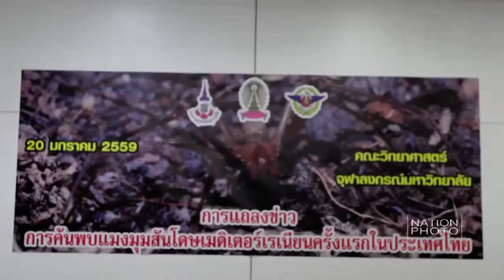ค้นพบแมงมุมสันโดษเมดิเตอร์เรเนียน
ทีมผู้วิจัยจากศูนย์เชี่ยวชาญเฉพาะทางด้านกีฏวิทยาฯ ภาควิชาชีววิทยาคณะวิทยาศาสตร์ จุฬาลงกรณ์มหาวิทยาลัย นำโดยนิสิตปริญญาเอก นายนรินทร์ ชมพูพวง ได้ค้นพบแมงมุมสันโดษเมดิเตอร์เรเนียน จากการลงพื้นที่สำรวจในบริเวณถ้ำ จังหวัดกาญจนบุรี โดยแมงมุมชนิดนี้จัดอยู่ในกลุ่มแมงมุมที่มีพิษร้ายแรงที่สำคัญของโลก และการค้นพบครั้งนี้ถือเป็นการค้นพบครั้งแรกในไทย ในงานแถลงครั้งนี้จัดขึ้นที่ อาคารเคมี2 จุฬาลงกรณ์มหาวิทยาลัย เมื่อวันที่20 มกราคม 2559
ภาพ จุลดิศ อ่อนละมุน (Julladit Onlamoon)